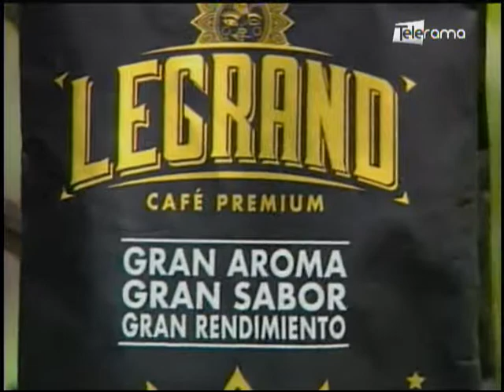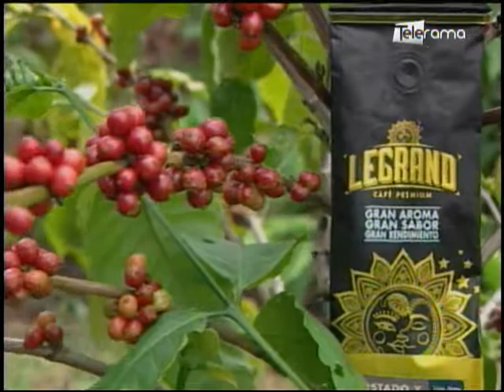Ecuador Agropecuario 20-07-2017